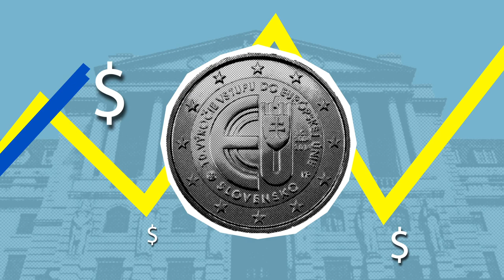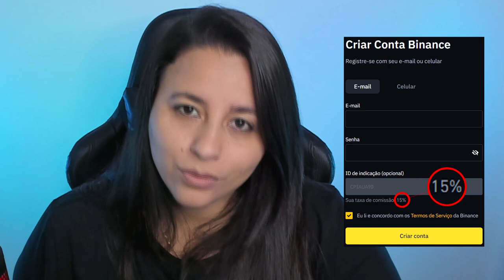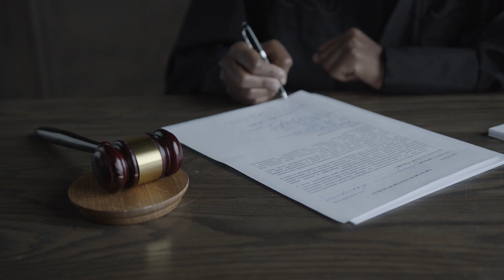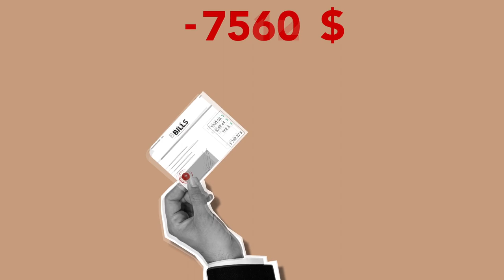CORRETORA DE CRIPTOMOEDAS TEM DINHEIRO BLOQUEADO PELA JUSTIÇA - BLUEBENX!